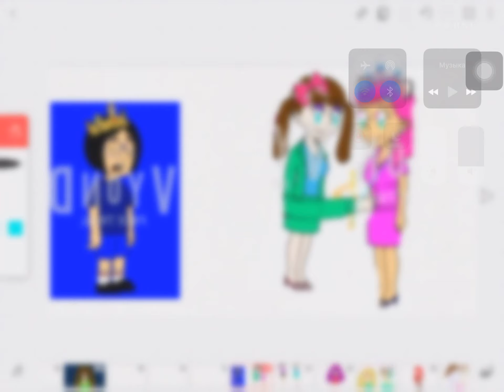I hug my sister